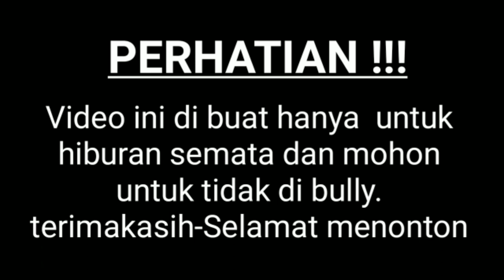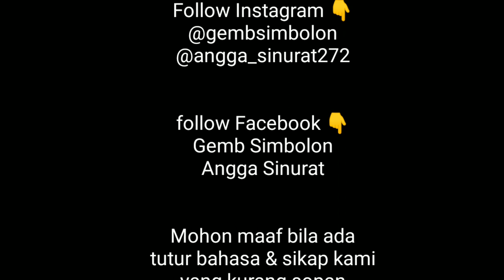PENGEN MERANTAU KE PEKANBARU- Komedi anak medan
halo guys. apa kabar kalian 🙄
trendangkan ya

Salam Damai-Horas.